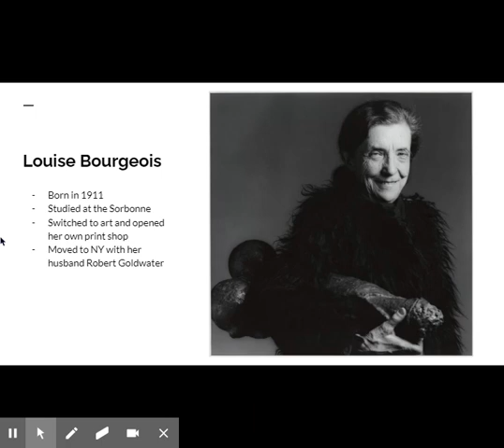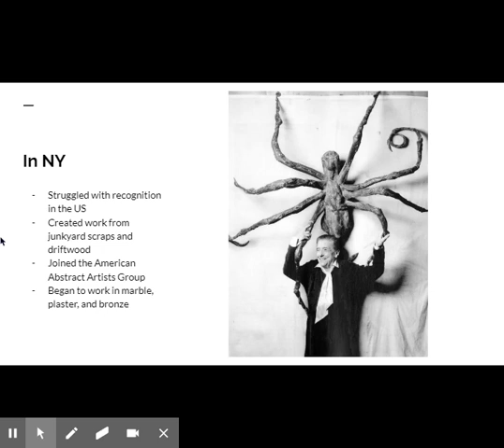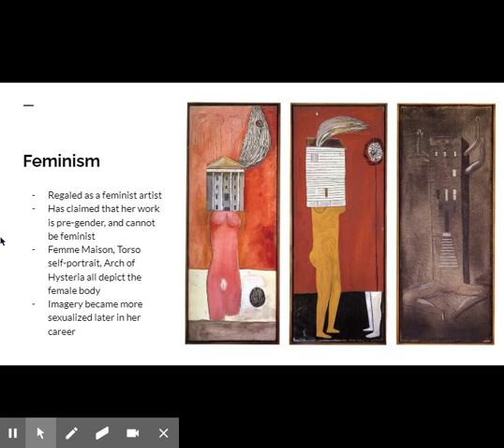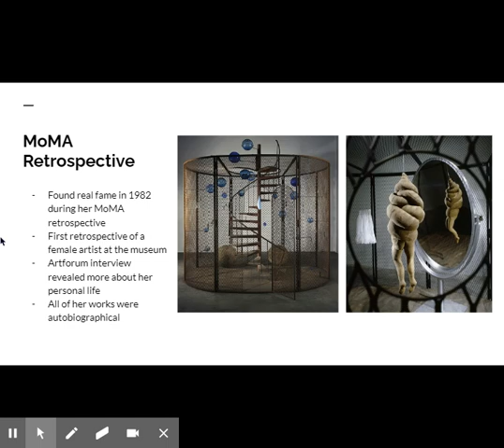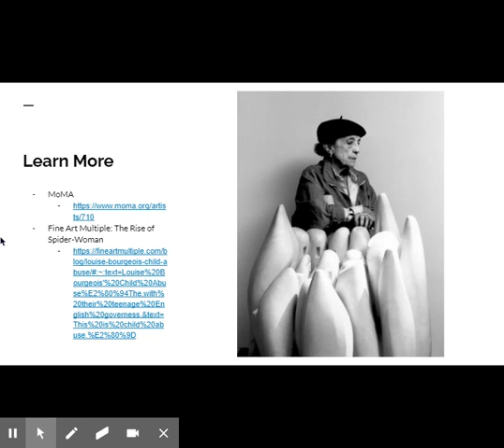Art History with Jackie Louise Bourgeois